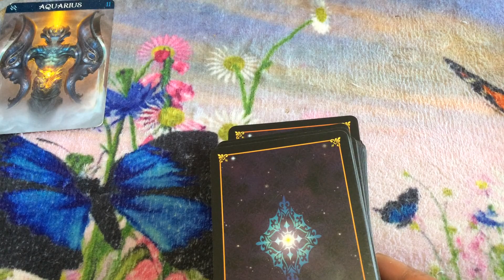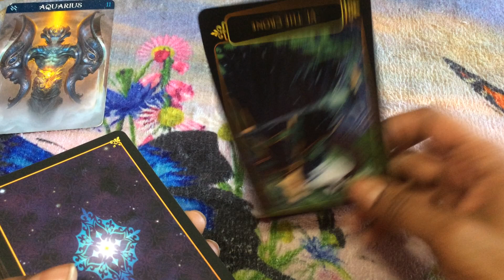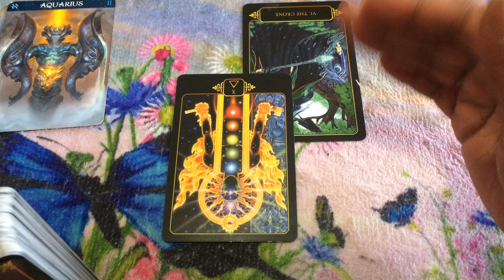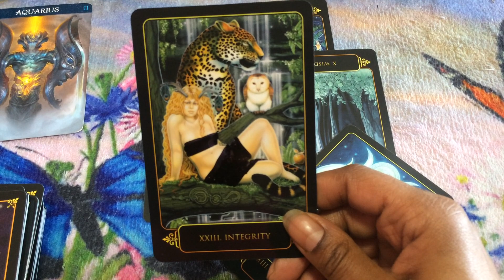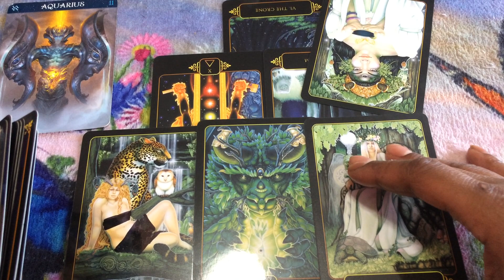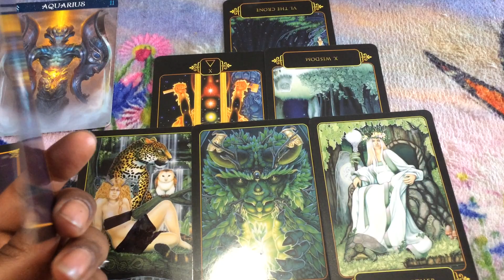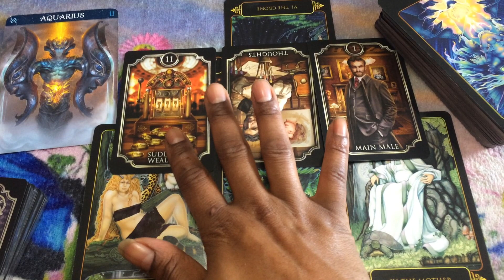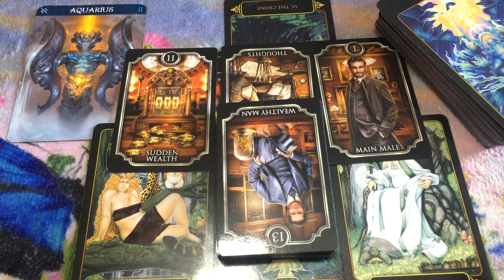🦋 (TIMELESS)) Aquarius, They are making you feel bad to control your energy. 3/22-29 TAROT TAROT